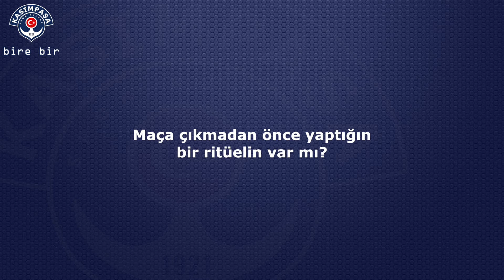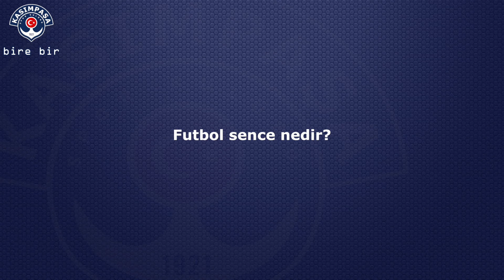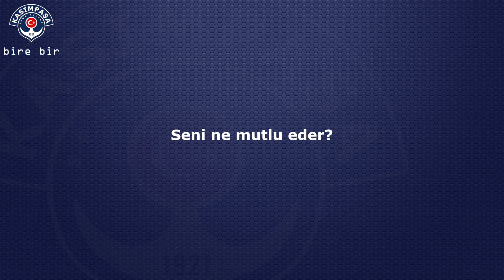bire bir - İdris Cengiz